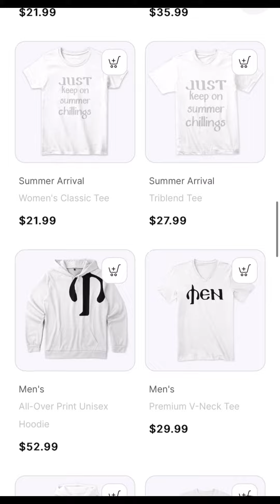Father's Day Special Tribute ❤️‍🔥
Father's Day Special Sell On Nyshwa Trendsetter
Tribute to father